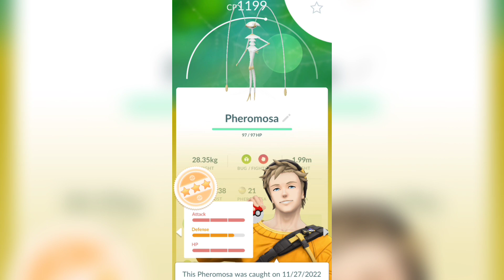All 7 Ultra Beasts in Pokemon GO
I caught every single Ultra Beast that debuted in Pokemon GO as of 2022.
Nihilego • Xurkitree • Pheromosa • Buzzwole • Kartana • Guzzlord • Celesteela

Season of Light

pokemon, pokémon, pocket monsters, ポケモン, ポケットモンスタ, gotta catch em all,
pokemon scarlet and violet, fuecoco, quaxly, sprigatito, pawmi, smoliv, lechonk, koraidon, miraidon, ポケットモンスター スカーレット・バイオレット,
pokemon legends arceus, la, giratina, dialga, palkia, volo, noble pokemon, alpha pokemon, origin form, time distortion, hisui, hisuian form, enamorus,
pokemon brilliant diamond, shining pearl, bdsp,
pokemon masters pokemon masters ex,
pokemon unite, holowear, spotlight, eos energy, moba, aeos island, ranked, quick battle, remoat stadium, auroma park, shivre city, zapdos, rotom, drednaw, regigigas, avalugg, articuno, electrode, abra,
pokemon let's go pikachu, pokemon let's go eevee, lgpe, meltan, melmetal, mewtwo, mew,
pokemon go, gbl, go battle league, go fest, team rocket, giovanni, arlo, sierra, hatch, eggs, shadow pokemon, kecleon, special research, adventure sync, pokestop, gym disc,
pokemon sword and shield, swsh, galar, galarian form, armor isle, crown tundra, zacian, zamazenta, eternatus, calyrex, zarude,
pokemon sun and moon, pokemon ultra sun, pokemon ultra moon, sm, usum, alola, alolan form, solgaleo, lunala, necrozma, ultra necrozma,
pokemon xy, pokemon xyz, kalos, xerneas, yveltal, zygarde, cosmoem, cosmog, zygarde core, zygarde cell, complete forme, squishy,
pokemon heart gold, pokemon soul silver, hgss, johto, suicune, raikou, entei, ho-oh, lugia, celebi,
lucario, greninja, charizard, gengar, dragonite, salamence, gardevoir, mimikyu, eeveelution,
legendary, mythical, ultra beast, mega evolution, z-crystal, dynamax, gigantamax,
gameplay, spotlight, playthrough, walkthrough, speedrun, nuzlocke, hardcore nuzlocke, randomizer,
nintendo switch, ios, android, 3ds, ds lite, gameboy, gba, gameboy color,
pokemon leaks, pokemon news, pokemon rumors, pokemon facts,
pokemon starters, starters, evolutions, shiny pokemon, shinies, shiny hunt, shiny hunting, ivs, evs, perfect iv, breeding, pokeball, poke ball, master ball,
pokemon hack, pokemon hacks, pokemon rpg, pokemon mmo, pokemmo, pokemon showdown, pokemon online,
pokemon tcg, pokemon trading card game,